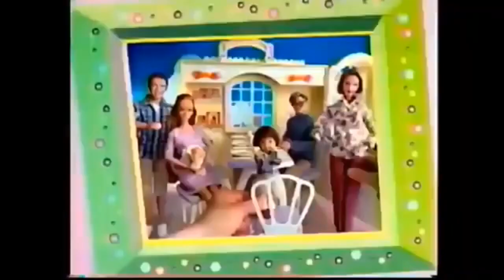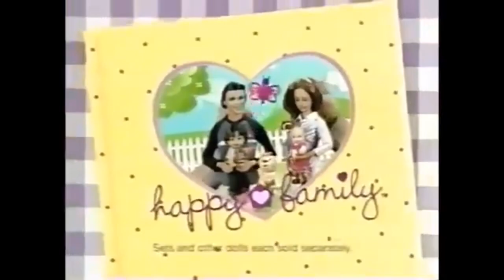Anuncios de TV Barbie Happy Family del año 2003 al año 2004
Happy Family se lanzó en el año 2003

Esta sería consistía en  juguetes basados ​​en una familia de muñecas protagonizada por Midge Hadley.
La familia estaba compuesta por Midge Hadley y Alan Sherwood, sus hijas Nikki, su hijo Ryan y muchos otros decorados para construir el mundo en el que vivían.

¿Quieres saber más sobre Midge? encontrarás todo lo que buscas.